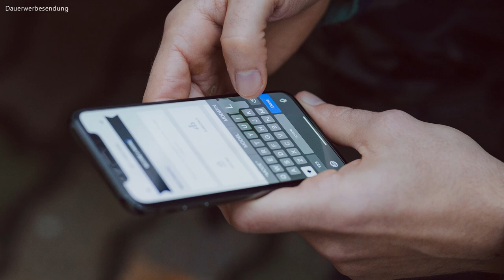Keimglas für Sprossen selber machen | Sprossen im Glas ziehen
In diesem Video erfährst du, wie du ein Keimglas für Sprossen selber machen kannst - und das einfach, günstig, ohne Kleben und mit Abtropfgestell. Ich zeige dir, welches Material du für hochwertige und große Sprossengläser benötigst, damit du direkt mit der Sprossenzucht beginnen kannst.

Fertiges Sprossensystem

Wenn du über die Links ein Produkt kaufst, entstehen für dich keine Mehrkosten, ich erhalte aber eine Provision zur Finanzierung dieses Kanals. Mit den Empfehlungen gehe ich sehr verantwortungsvoll um und verlinke nur Produkte, die ich selbst nutze.